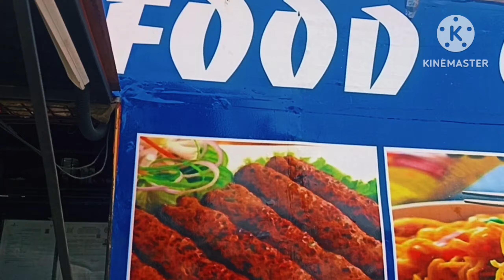Mughal Garden Nishat 💐 Srinagar || Public relations in Garden 😱srinagar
Hello Guys!

Yasir sheikh rajouri wala